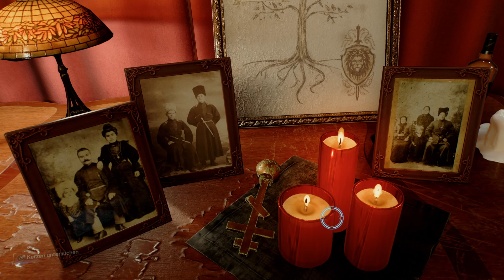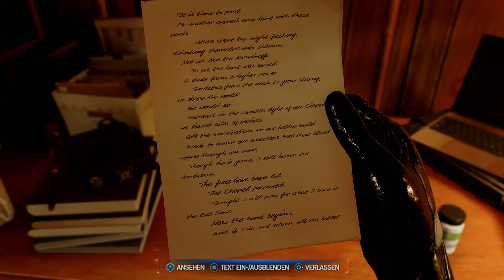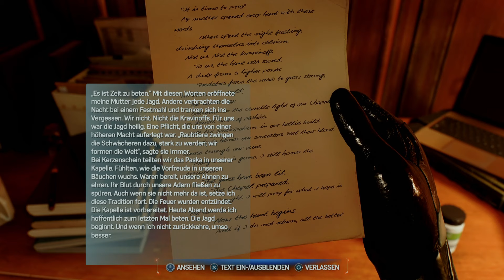Marvel's Spider-Man 2 PS5 Let's Play Deutsch #06 Das Feuer ist entzündet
Wir starten mit Marvel's Spider-Man 2 auf der PS5! Nach den letzten Abenteuern, stürzen wir uns nun mit Miles und Peter durch das beschauliche New York, um die bösen Machenschaften alter Bekannter aufzudecken.